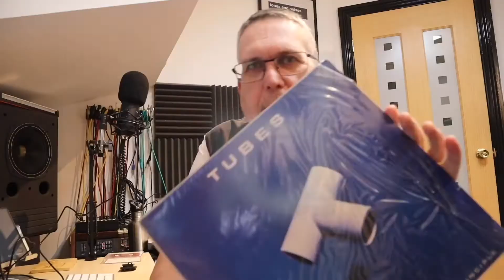Free Theatre at Home No:31 War of the Worlds (from 2006)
This show is only available for 12 days, until January 5th.